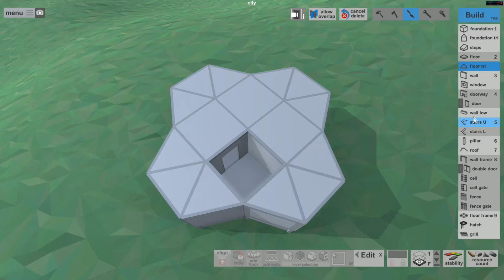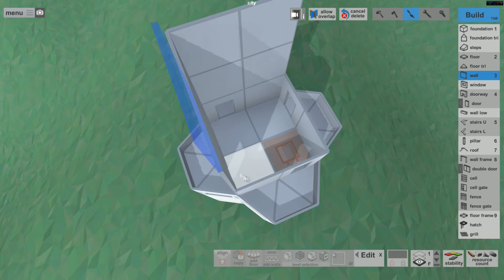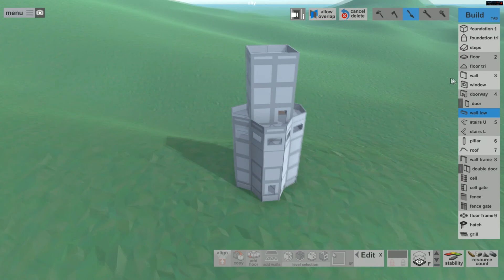Rust Fortify City Build Watch Tower Episode 2